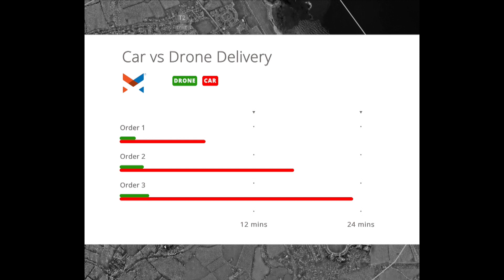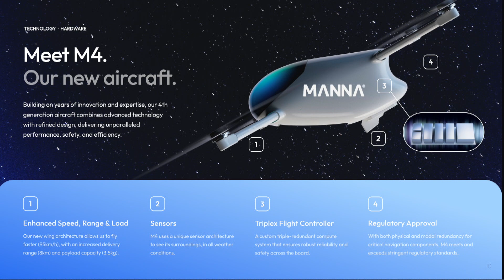Tech Talk: Manna Drone Delivery - Coming Soon to a Doorstep Near You - The Phocuswright Conference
After successfully launching in Ireland, this trailblazer is set to capture new markets.
Bobby Healy, CEO and Founder, Manna Drone Delivery